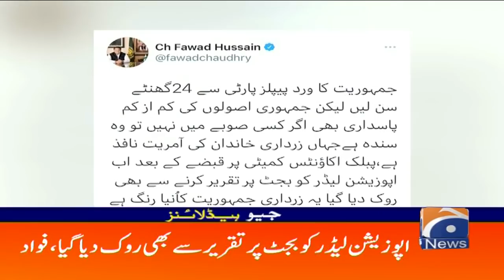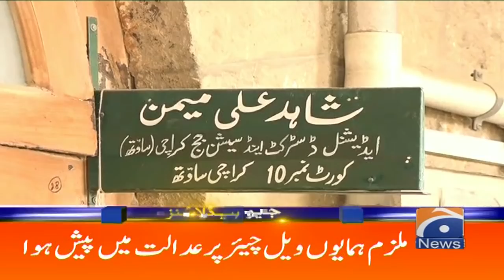Geo Headlines 06 PM | 25th June 2021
GeoHeadlines 06 PM | 25th June 2021